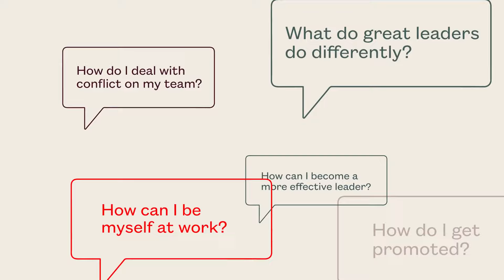Ask a Coach: What are the top skills a leader can develop and how can coaching help?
Torch Executive Coach Veronica Matthews outlines the three key skills you need to master to be a good leader and how coaching can help you achieve them.

If you're a human resources or learning + development leader, contact Torch today to learn how our coaching platform can help your new and existing leaders